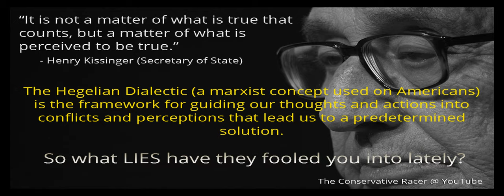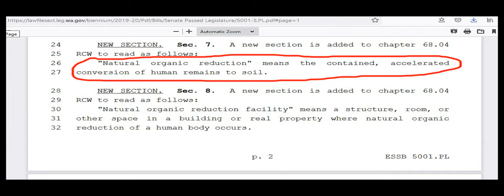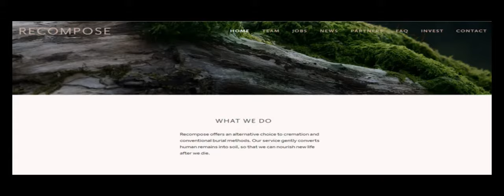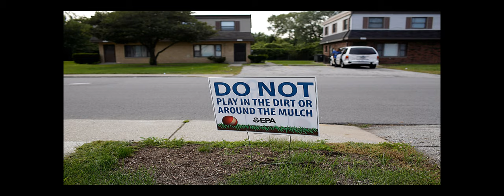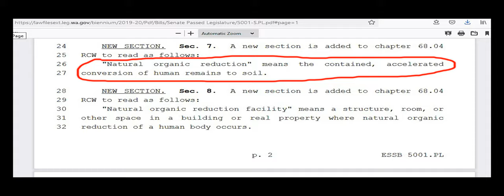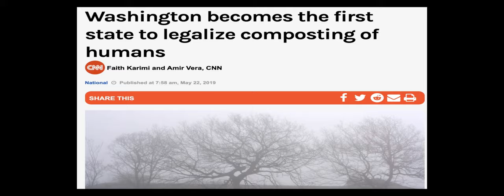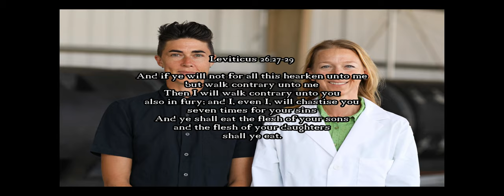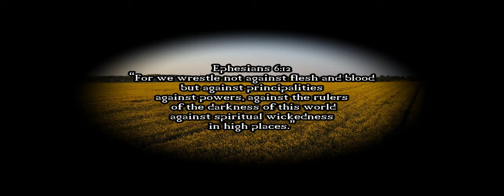Human Composting Exposed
Washington state and many others have secretly slipped into law some legislation that now make it legal to use HUMAN BEINGS as fertilizer to compost our soil. They have essentially made cannibalism an actual lawfully thing in America. And they did it while you were all distracted by the Trump impeachment and finalized it during the pandemic. It's time to wake up and "GET FAMILIAR".